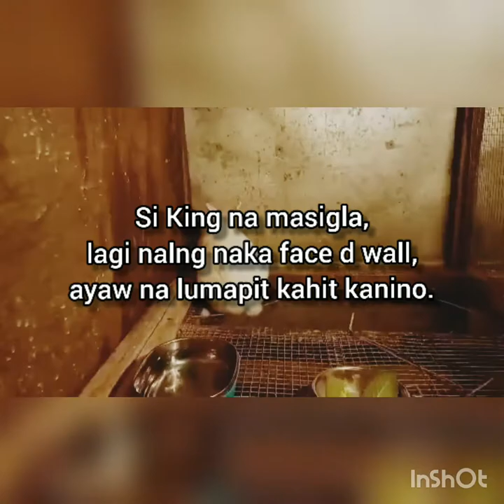Hop freely my King😢